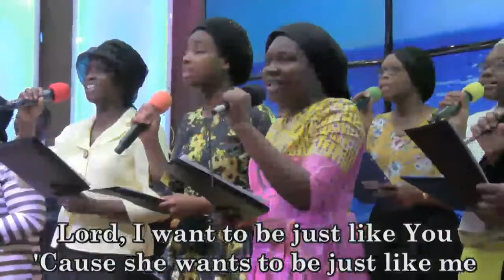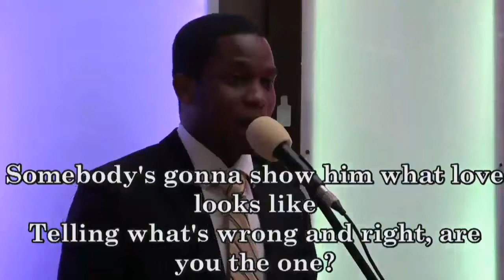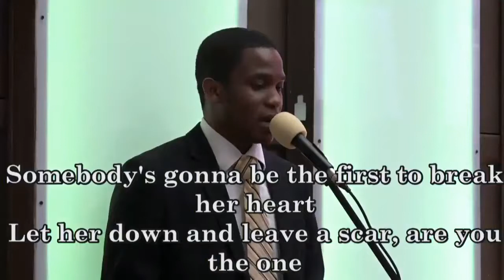Are You the One - DLBC, GA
Always Fellowship with us for Sunday Worship Service @ Deeperlife Charlottesville 341 11th. St. , Charlottesville, Virginia 22903, 8.50am- 11.30am, Monday Bible Study 6.50pm- 8.30pm @ 4656 Briarwood Dr. Charlottesville VA22911emeka,Thursday Conference Payer Meetings :6.00pm-7.00pm. (Sub. Prayer Request @ conference number: ch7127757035. Access Number - 689647. I am using this medium to encourage whosoever loves to serve God and want to settle down in or visit USA ( either from Africa, any part of the world or within the USA) to come to Charlottesville. Free accommodation before settling down can be provided. - (FREE TO SHARE)- Pas. Matthew Akanmu.